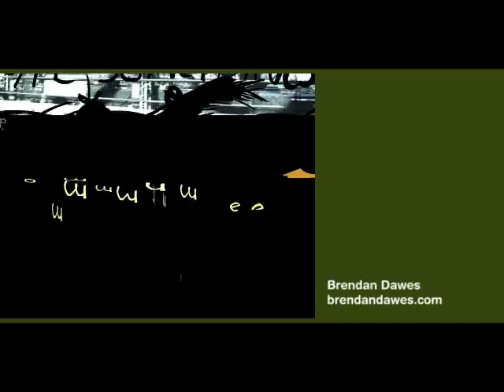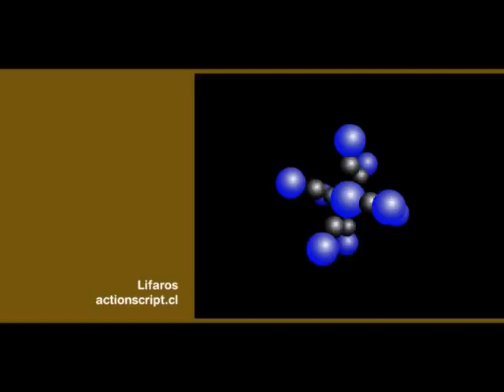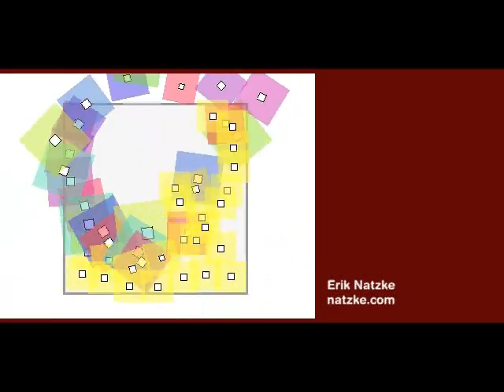Inspiration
This is what i like about the internet